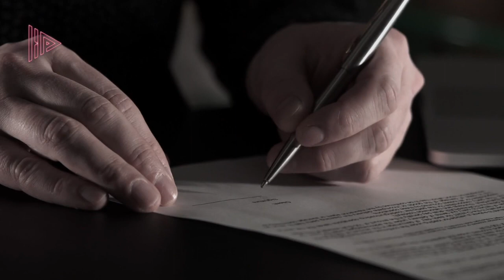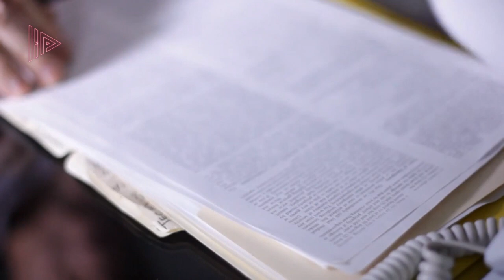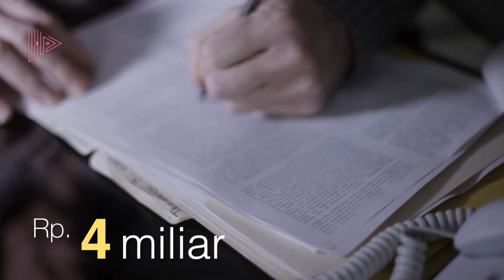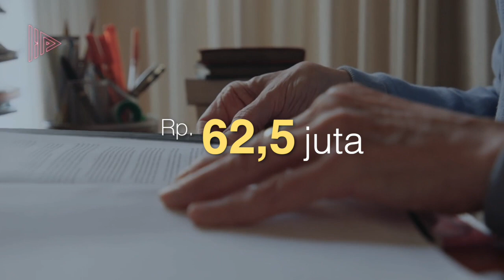HARTANYA MENGALAHKAN KAPOLRI DAN PRESIDEN⁉️ Inilah Jenderal Polri Terkaya Di Indonesia Versi LHKPN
Pasca menjadi tersangka utama kasus kematian Brigadir J, berbagai isu dan fakta tentang sosok Ferdy Sambo tampak kian menggurita dan terus dikuliti publik dan media. Salah satunya adalah soal jumlah kekayaan yang wah namun misterius karena tidak terdaftar di LHKPN KPK.
Beberapa waktu lalu, ayah 4 anak ini dirumorkan memiliki tumpukan dollar senilai 900miliar.
Walau klaim itu tak terbukti tapi bila melihat koleksi mobilnya, bisa dibilang mantan kadiv propam ini termasuk polisi super tajir.
Ia misalnya memiliki kendaraan Lexus RX, Lexus NX, Lexus LM serta Toyota Land Cruiser, yang jika ditotal harganya bisa mencapai lebih dari 8.65 miliar rupiah.
Aset bergerak Sambo ini saja sudah mengalahkan aset transportasi tiga polisi terkaya versi LHKPN bahkan jika aset transportasi mereka digabungkan seluruhnya.